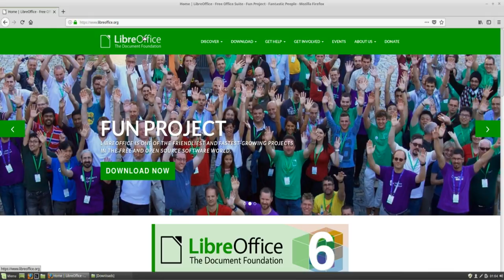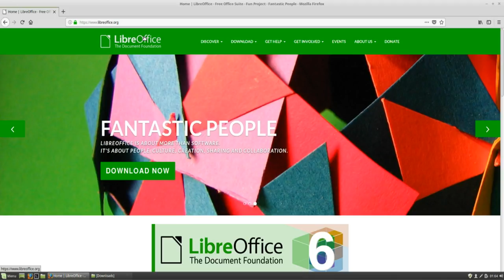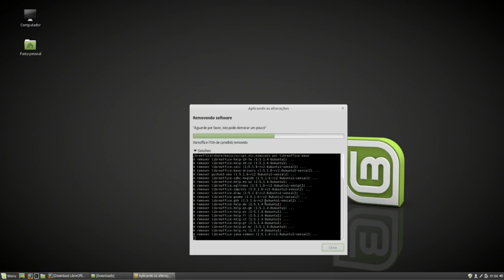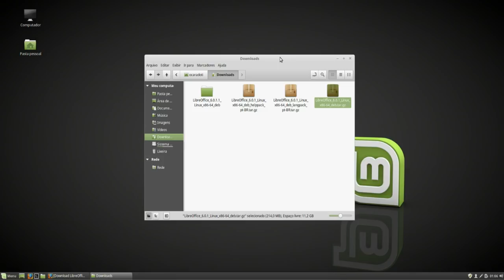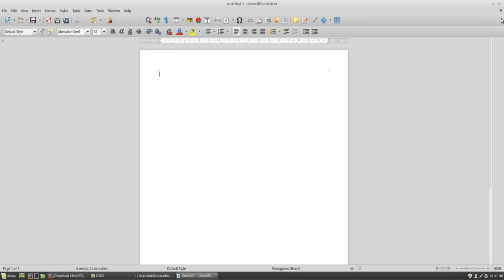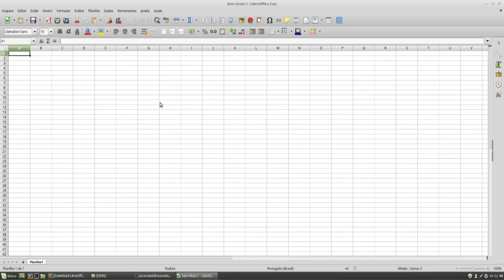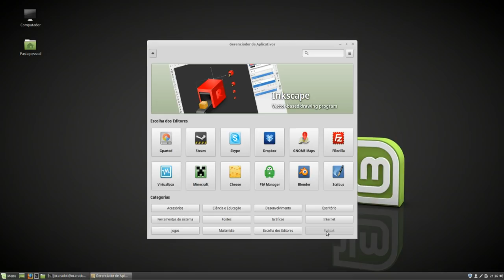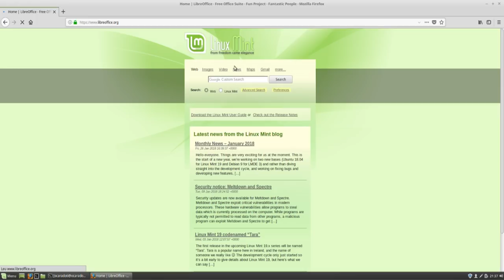DICAS #3 - Como instalar o LibreOffice 6 no Linux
E nesse vídeo galera, vou ensinar como instalar o LIbreOffice 6 de forma rápida, e  de quebra mostrar duas formas extras também. Confiram ai =D !!!